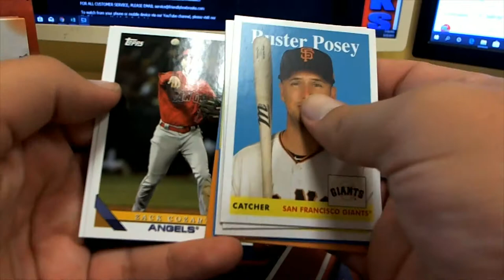Archives Baseball Rip for James W